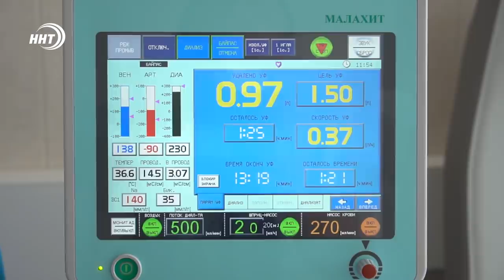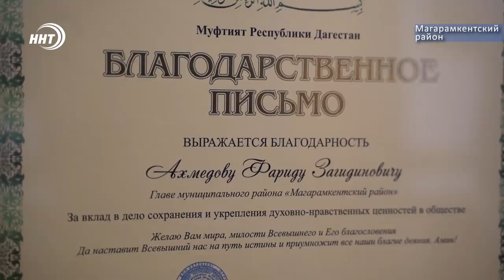Новости Дагестана за 10.10.2020 год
1.Ветер-ветер – ты могуч. Тысячи дагестанцев остались без света из-за разрушительных порывов стихии.

2. 46 отравившихся на сегодняшний день. В результате проверок Роспотребнадзор приостановил работу трех детских садов.

3. Верхом на солнце. О том, как иппотерапия ставит на ноги и даёт надежду – смотрите в нашем сюжете.